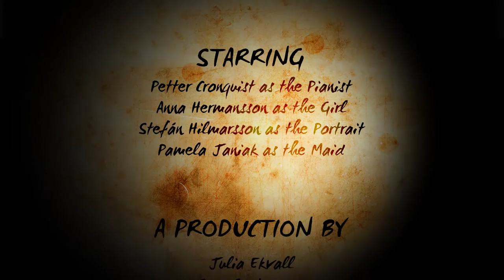Lamento (2014 Frame Film Festival)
A short comedic film about an artist trying to write his masterpiece, and the determination and spirit to follow through on what you set your mind to.

Producers
Stefan HIlmarson
Jonathan Holmes
Annelie Cau Nicklasson

Director
Sara Gustavsson

Cast
Petter Cronquist (The Pianist)
Anna (Little girl)
Pamela Janiak (The maid)

Script
Sara Gustavsson
Petter Cronqvist
Fredrik Sandström
Pamela Janiak

Story Board
Julia Ekvall
Jacob Moilanen
Pamela Janiak
Sara Gustavsson

Photographer
Julia Ekvall

First Assistant Photographer
Jacob Moilanen

Sound
Fredrik Sandström

Production Design
Pamela Janiak
Stéfan Hilmarson

Location
Fredrik Sandström

FAD
Stéfan Hilmarson

Script Supervisor
Annelie Cau Nicklasson

Post-Production
Jacob Moilanen

Petter Cronquist

Ekvalls Mother
Affekt Film
Grimstorp Herrgård

Högskolan Väst (University West)
SHV – Studentkåren vid Högskolan Väst (Student Union)
KulturUngdom
FilmCloud
Gothenburg FilmStudios